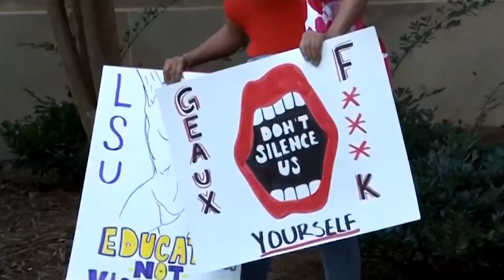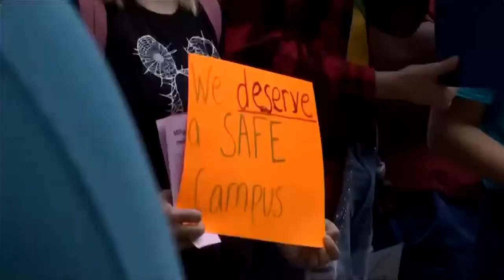LSU students are advocating for a change in sexual assault cases on campus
On college campuses, females are three times more likely to be sexually assaulted, and in the case of LSU, they’ve spent the last year in headlines for not properly handling sexual assault complaints.